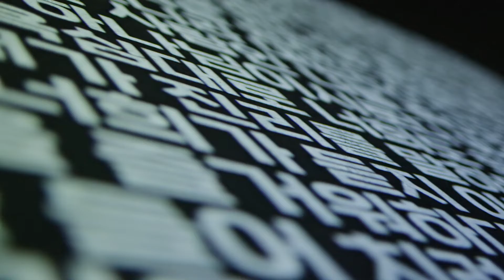Breaking Chains l 공식 예고편 l 이상운 목사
이상운 목사님의 "Breaking Chains"

예수님을 통해 우리에게 허락된 자유한 삶,
그 삶은 어떠한 삶으로 살아내야 하는가?
Rightnowmedia에서 함께 알아가기 원합니다!

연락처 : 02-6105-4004